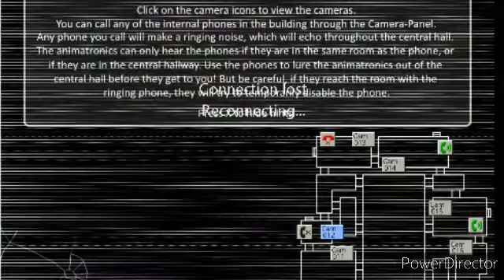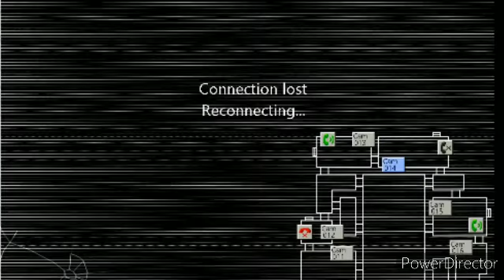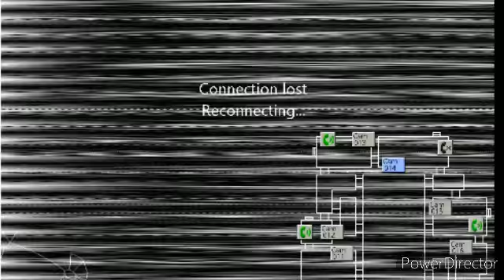THIS IS A STRANGE GAME: Five nights at candys 2 gameplay part 1